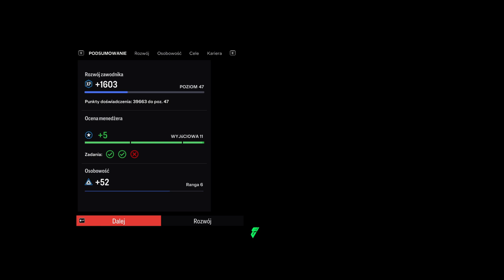Sezon ósmy Finałowy Nieznany Talent Kariera Aleksandra Nowaka #54⚽⚽🤔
Aleksander Nowak w FC Barcelonie: Marzenie czy Rzeczywistość?
Aleksander Nowak, młody i utalentowany piłkarz z Polski, od dziecka marzył o grze w jednym z największych klubów piłkarskich na świecie – FC Barcelonie. Jego talent był widoczny już od najmłodszych lat, a ciężka praca i determinacja doprowadziły go do momentu, kiedy zaczął przyciągać uwagę skautów z czołowych europejskich klubów.

 Początki Kariery
Aleksander rozpoczął swoją karierę w lokalnym klubie, gdzie szybko stał się gwiazdą młodzieżowej drużyny. Jego niesamowite umiejętności techniczne, szybkie nogi i nieprzeciętna inteligencja boiskowa przyciągnęły uwagę Śląska Wrocław, który zaprosił go do swojej akademii.
Marzenie Stało Się Rzeczywistością
Kilka lat później, FC Barcelona ogłosiła oficjalnie transfer Aleksandra Nowaka. Było to wielkie wydarzenie w świecie piłkarskim, szczególnie w Polsce, gdzie kibice z dumą obserwowali rozwój kariery swojego rodaka.

Aleksander Nowak w FC Barcelonie nie był już tylko marzeniem – stał się rzeczywistością. Wcąż  Młody Polak dołączył do grona piłkarzy, którzy mieli szansę zagrać na najwyższym poziomie, w jednym z najbardziej prestiżowych klubów świata. Jego historia stała się inspiracją dla wielu młodych piłkarzy, pokazując, że ciężka praca, talent i determinacja mogą prowadzić do spełnienia najśmielszych marzeń.⚽🏆⚽🏆🎇